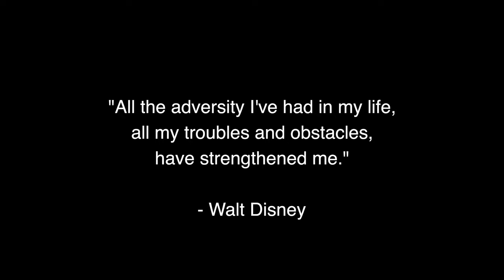Disney Quarantine Songs | LIFE IN QUARANTINE | Bloopers At The End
Amber and Clint have some Disney tunes to help you get through the day while on quarantine.

WDW Locals🐭
Explorers🗺
Adventurers🚀
Encouragers👍
Trash Picker-uppers🗑
Isaac and Owen are 11 year old twins who are totally different! 😛🙄
Merrit is 6 and is the star (at least in her own mind!) 👑😂